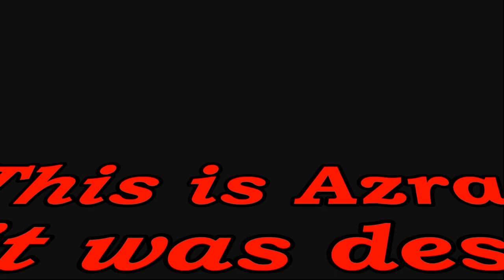Azrael B F G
Nice little Find, I got down at tramore last monday, the man in the shop said it was €40, but he would let me have it for €30 as it was shop soiled, so I went all Irish on him and got it for €20, on Amazon uk it would cost £55+ £10 p an p, from the usa $99 + $20 p an p, so all in all a good day.